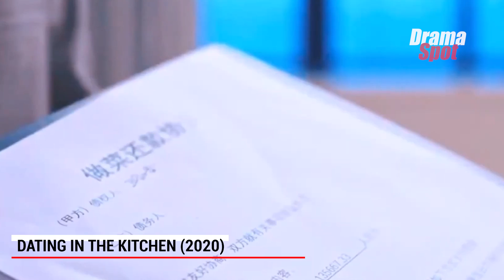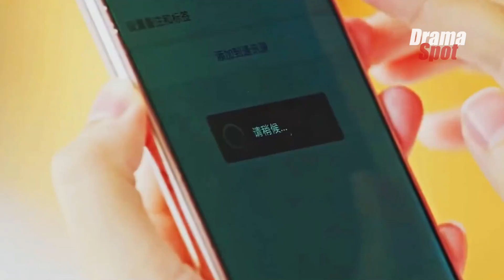Top 10 Romantic Chinese Dramas With Lots Of Kisses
Dramas in this video:
00:00 | Intro
00:28 | Mysterious Love
01:35 | A Romance of the Little Forest
02:43 | Here to Heart
03:54 | Dating in the Kitchen
04:50 | Lucky's First Love
05:56 | Find Yourself
06:52 | Princess Agents
07:51 | You Are My Destiny
08:52 | My Fated Boy
09:37 | My Little Happiness
10:24 | Outro
🔔 Drama Spot:
♪ Warmth (Prod. by massobeats)